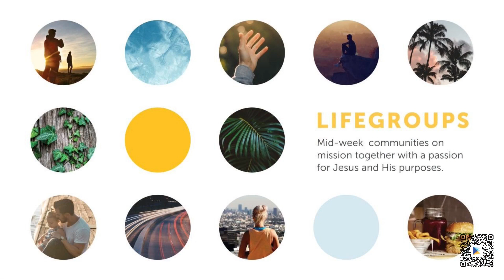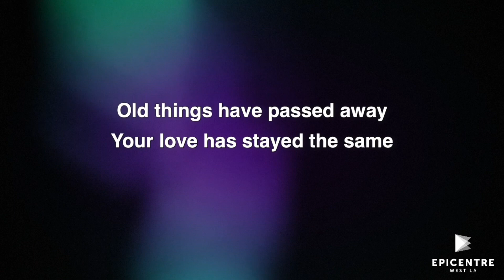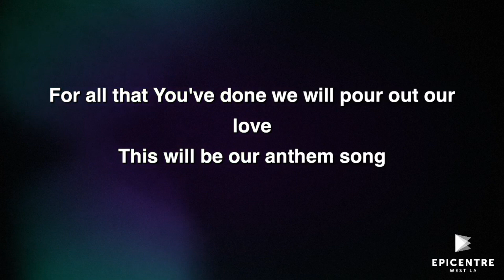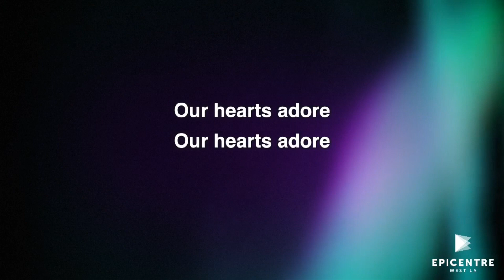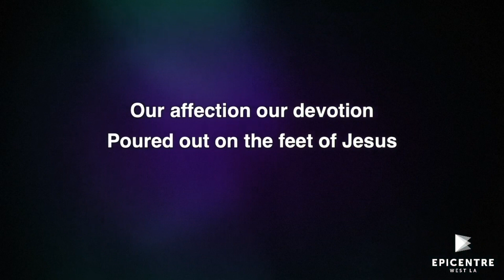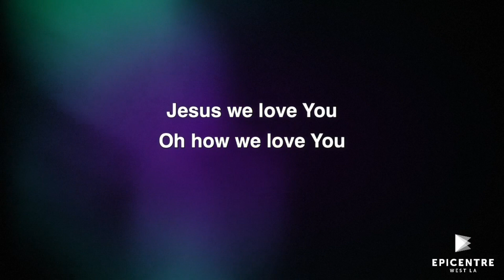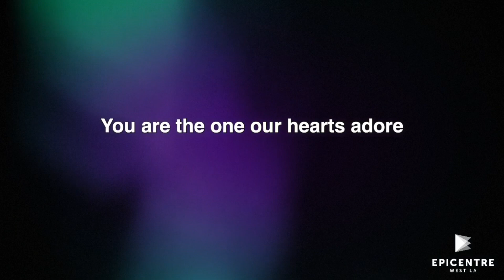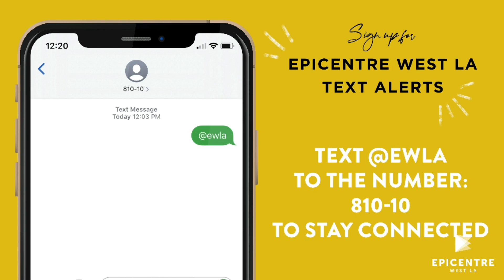The Ten: An Obsession So Deep | 11.29.20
Do you ever have a craving so deep that it becomes an obsession? Maybe it's a hankering to fulfill that late-night junk void or perhaps an urge to give in to a sale online. It might plague your mind until you finally give in to it. Maybe it doesn't fill your craving at all. Often, desire is greater than satisfaction and it can slip and twist itself until it becomes a spiritual cancer of covetousness. What do you do? Listen as Pastor Chris Rattay breaks down the tenth commandment and how when we become obsessive of things that are not God, it lays us bare and reveals our true heart posture.